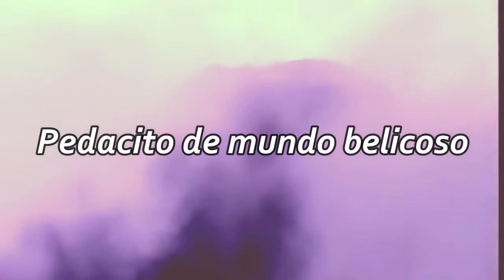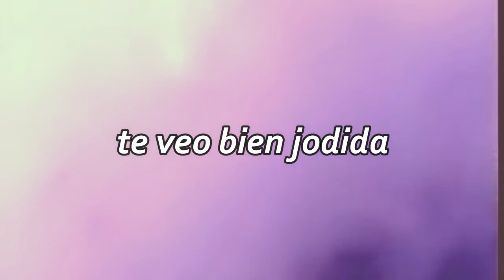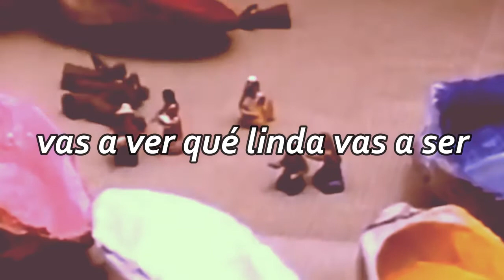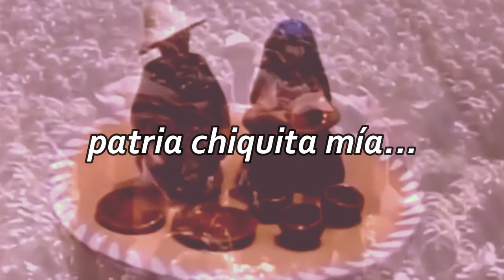Patria chiquita mía - Cutumay Camones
Cutumay Camones fue una banda de El Salvador, formada en 1982. Su objetivo establecido era recuperar las raíces culturales salvadoreñas y proveer de música popular al movimiento de liberación nacional.

En mayo de 1982, Cutumay Camones se formó por una directiva de la Armada Revolucionaria del Pueblo de El Salvador, como parte del FMLN, como embajadores culturales para el movimiento de liberación nacional. El nombre proviene del náhuatl de una ciudad de Santa Ana, donde el FMLN tuvo un levantamiento en enero de 1981.

El grupo estaba compuesto de tres miembros originalmente: Eduardo, Gabino y Ricardo, y dos meses después Paco, Teresa e Israel se unieron. En 1984, Lolo también se adhirió, y eventualmente el grupo consistía de cinco miembros permanentes: Lolo, Paco, Israel, Eduardo y Teresa. Excepto por Eduardo e Israel ninguno de los miembros eran músicos antes de juntarse. Cutumay Camones usó distintos ritmos como la cumbia de son clásica y rancheras, e instrumentos como marimba, acordeón y guitarrón.